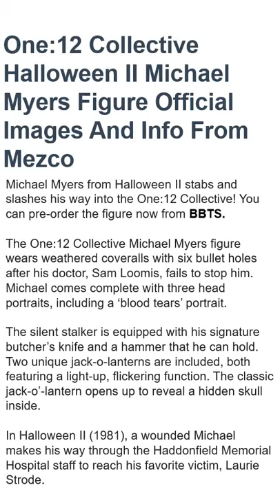One:12 Collective Halloween II Michael Myers Figure Official Images And Info From Mezco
Michael Myers from Halloween II stabs and slashes his way into the One:12 Collective! You can pre-order the figure now from BBTS.
The One:12 Collective Michael Myers figure wears weathered coveralls with six bullet holes after his doctor, Sam Loomis, fails to stop him. Michael comes complete with three head portraits, including a ‘blood tears’ portrait.

The silent stalker is equipped with his signature butcher’s knife and a hammer that he can hold. Two unique jack-o-lanterns are included, both featuring a light-up, flickering function. The classic jack-o’-lantern opens up to reveal a hidden skull inside.In Halloween II (1981), a wounded Michael makes his way through the Haddonfield Memorial Hospital staff to reach his favorite victim, Laurie Strode.

The One:12 Collective Michael Myers Halloween figure features:One:12 Collective body with over 30 points of articulationThree (3) head portraits.Hand painted authentic detailingApproximately 17cm tallEleven (11) interchangeable hands includingOne (1) pair of fists (L&R)One (1) pair of hammer holding hands (L&R)One (1) pair of knife holding hands (L&R)One (1) scalpel holding hand (scalpel permanently affixed) (R)Two (2) pairs of posing hands (L&R)Costume:Tailored, weathered coverallsWork bootsAccessories:One (1) jack-o’-lantern with light-up featureOne (1) jack-o’-lantern with light-up feature and hidden skullOne (1) butcher’s knifeOne (1) hammerOne (1) One:12 Collective display base with logoOne (1) One:12 Collective adjustable display postEach One:12 Collective Halloween II (1981): Michael Myers figure is packaged in a collector friendly box, designed with collectors in mind.